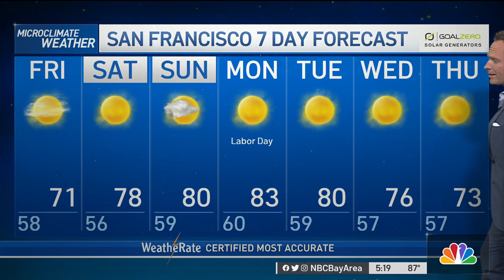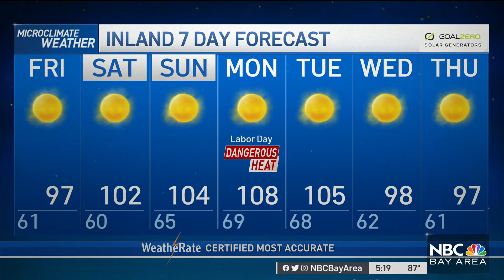Bay Area Forecast: Heat Wave Labor Day Weekend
Chief Meteorologist Jeff Ranieri tracks the very latest on our incoming Bay Area heat wave in your Microclimate Forecast.